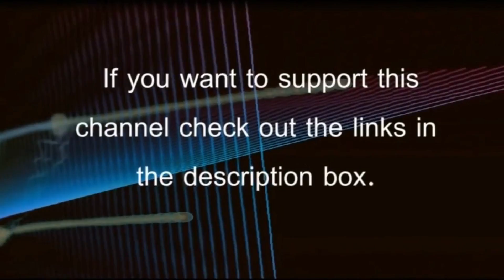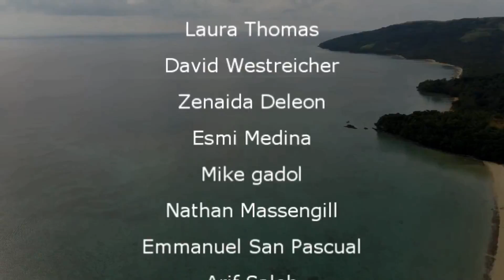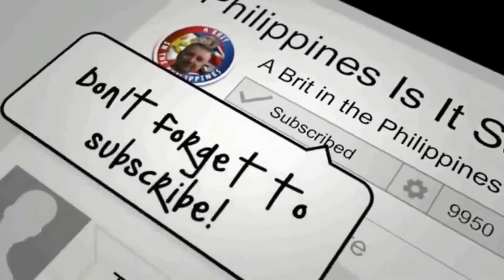Very Special Birthday at Libnaman Falls Naga City Philippines2 of 2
👉 Support Chris & Mel

Become a Member of our YouTube Family & get early access to our video's

I useTransferwise & Worldremt are geat way to send money to the Philippines (Click link Below)

Very Special Birthday Naga City Philippines